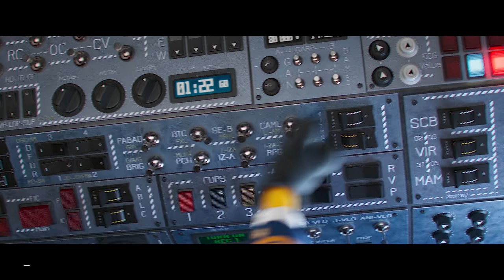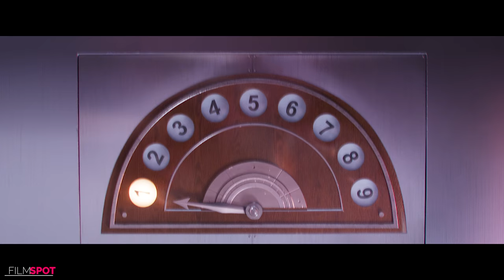MINIONS 2 THE RISE OF GRU : 6 Minute Trailers (4K ULTRA HD) NEW 2022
6 minute trailer for Minions 2 The Rise of Gru in 4K ULTRA HD Quality

Plot : The untold story of one 12-year-old's dream to become the world's greatest supervillain.